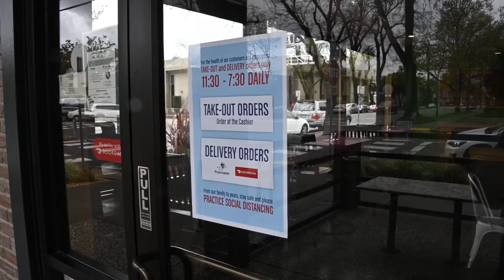This midtown restaurant is now take-out only because of coronavirus. How much it's hurting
Jacks Urban Eats owner Tony Babcock speaks on Monday, March 16, 2020 at his midtown Sacramento location about how his 13 restaurants switched to take-out only during the coronavirus outbreak. There is currently no dine-in service.

Video by: Paul Kitagaki Jr.